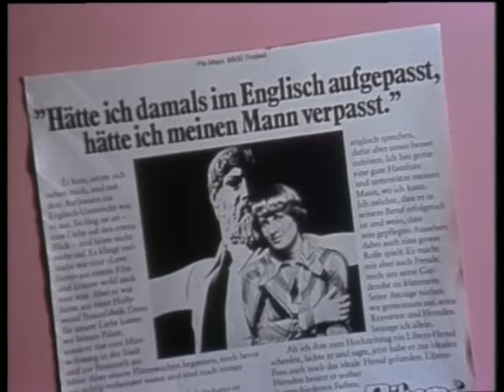Das Frauenbild in der Werbung 70er-Jahre | Traditionelle Rollenverteilung Mann u. Frau | SRF Archiv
Die traditionelle Rollenverteilung zwischen Mann und Frau wird im Werbeclip hinterfragt indem die Rollen vertauscht werden. Die Zitate stammen aus einer Hemden-Kampagne. Im Clip kümmert sich der Hausmann liebevoll um das Wohl seiner erfolgreichen berufstätigen Frau. [«Kassensturz» vom 19. Januar 1979]